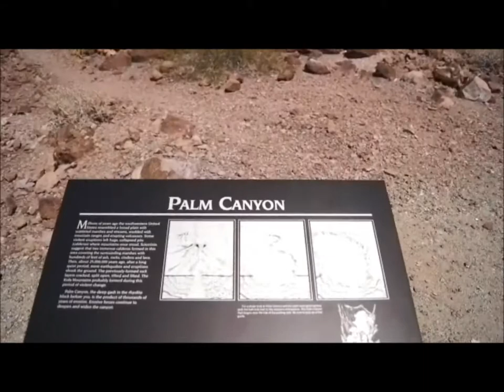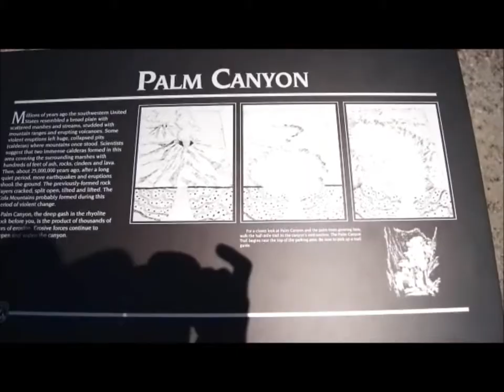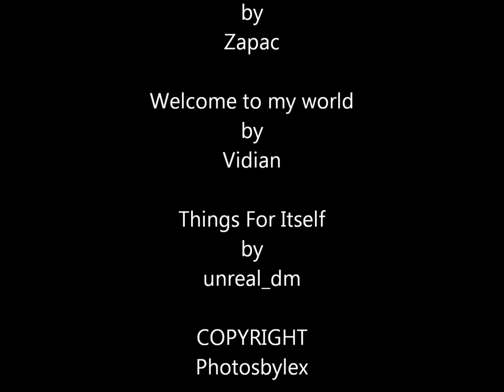Palm Canyon HD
A short video to show Palm Canyon South of Quartzsite Arizona. The day I took that trip it was 110 F Since there was not much of a breeze it was HOT.The Palms that are left are small and very hard to spot. A few years ago someone went there and tried to burn them. Thank goodness they did not destroy them all. It is a very interesting canyon to hike up. Then turn around and see the valley below. Just one of the many interesting places I go in the Arizona Desert.